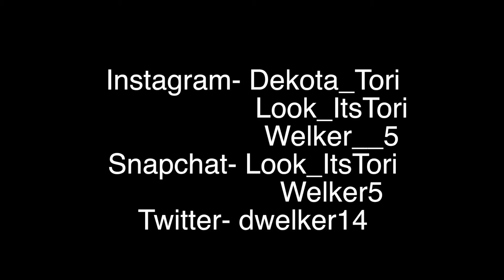LAI GETS REVENGE!! (PRANK)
STALK US!!